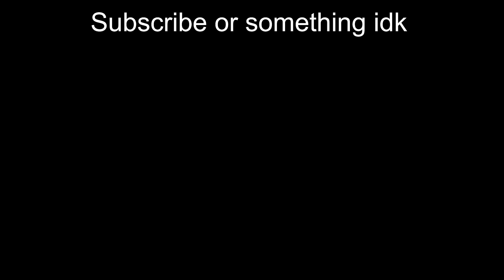Viego Reroll BUT I hit two INSANE Augments - TFT Set 9 (13.12)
Viego Gaming

Song List -
Kenji Hiramatsu - Still, Move Forward!
ACE - Gormott
ACE - Argentum
Riot Games - Butcher's Bridge (Late Game)
Kirby - Returning to Dream Land
Nintendo - Royal Raceway
Nintendo - Water Park
Takeru Kanazaki - A Funeral of Flowers (Rain)

Timestamps -
00:00 - Patch 13.12
01:42 - Pandora's Items (Silver)
08:44 - Double Trouble III (Prismatic)
14:49 - The Golden Egg (Prismatic)
19:59 - Stage 5
25:57 - Stage 6